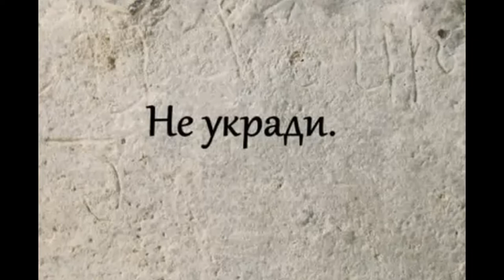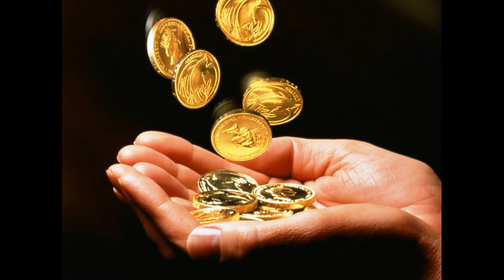Кого бояться Георгий Шелд Майский Жук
Слова: Георгий Шелд

Кого бояться (Георгий Шелд)

Придёт ко мне сегодня Муза,
Слова сольются в унисон!
От чувства с разумом союза-
Я сотворю шедевр пером!

Не бойтесь вора в нищенском обличьи,
Он украдет лишь то, что сможет унести.
Бояться надо тех, кто выглядит прилично-
Вор с праведным лицом уносит часть души.

Когда душа людей во злобе жить устанет-
Любовь низвергнет ненависть навек!
Кто был врагом, возможно другом станет,
Счастливым будет каждый человек.
  guitar solo
Перед Господом грешен, но не перед людьми.
Посмотрев «сквозь меня» не увидите душу.
Я так счастлив один, в бесконечной дали,
Но надеюсь на то, что кому-нибудь нужен.
  guitar solo
Не бойтесь вора в нищенском обличии,
  hammond solo
  hammond solo

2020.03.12